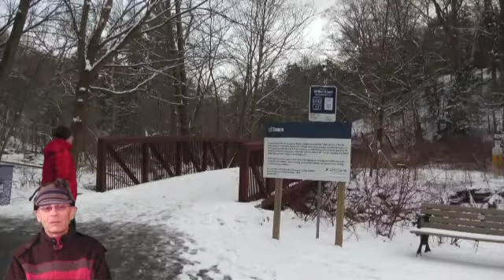Hiking Toronto Trails - Webisode 01 - Intro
Hiking Toronto Trails Series Intro 1st 'draft' 3.5 minute webisode